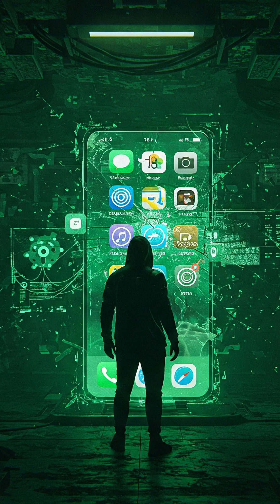AI Robot Guards: India Triggers Worldwide AI Arms Race with US, China & Russia!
🌍 AI in Warfare Uncovered: From India’s humanoid guards to the US’s autonomous drones, China’s smart missiles, Russia’s AI command centers & the EU’s cyber-defenses—see how global powers are weaponizing AI! 🤖💣

🎯 Watch till the end for a lightning-fast tour of cutting-edge military tech transforming modern battlefields.

👍 Like if you’re amazed by AI’s battlefield role!
💬 Comment your pick: Which country leads the AI arms race?